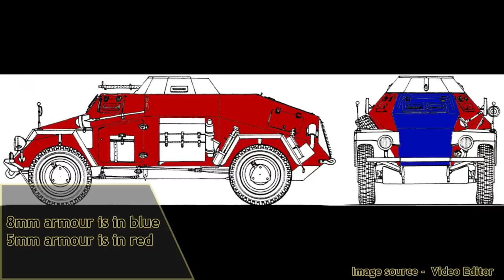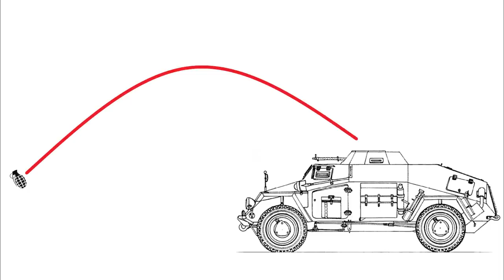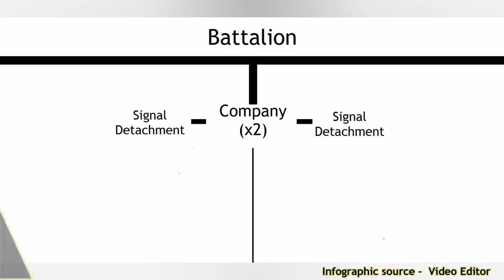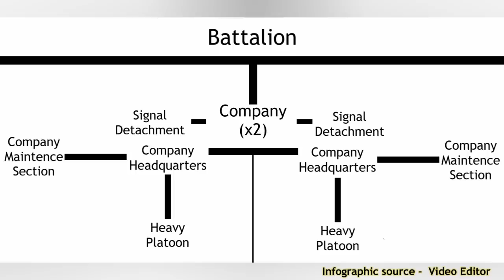Eyes and Ears of the Wehrmacht | Sd.Kfz.221 Leichter Panzerspähwagen (M.G.)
The German Kfz.13, although an initial success as the first serially produced armored car, lacked armor and any fighting capabilities and was never intended for combat use. This led to the need for a new armored car that would be built on a new standard chassis common to all kinds of other German armored vehicles. The Sd.Kfz.221 was first developed in 1934 and was a completely new design with many modern features at that time. It was meant for frontline service, acting as a reconnaissance vehicle together with radio-equipped vehicles. However, with thin armor and armed with only a machine gun, it could do very little in combat, even in 1939. Therefore, the production of the Sd.Kfz.221 was stopped and emphasis was laid on newer armored cars. In the end, it was still in service around 1943 due to a low supply of reconnaissance vehicles, with many regular 221s converted into radio or command vehicles.

Sources:
D. Doyle (2005). German military Vehicles, Krause Publications
H. Scheibert (1993) German Light Reconnaissance Vehicles, Schiffer Publishing
I. Hogg (1975) German Artillery Of World War Two, Purnell Book Services
T.L. Jentz and H.L. Doyle (2005) Panzer Tracts No.13-1 Panzerspahwagen
J. Milson and P. Chamberlain (1974) German Armored Cars of World War Two, Arms and Armor Press
D. Nešić, (2008), Naoružanje Drugog Svetsko Rata-Nemačka, Beograd
T. Anderson (2017) History of Panzerjager Volume 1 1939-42, Osprey Publishing
P. Chamberlain and H. Doyle (1978) Encyclopedia of German Tanks of World War Two – Revised Edition, Arms and Armor Press.
B. Perrett (2008) German Armored Cars and Reconnaissance Half-Tracks 1939-45. Osprey Publishing
B. Perrett (2005) German Armored Cars and Reconnaissance Half-Tracks, Osprey Publishing
P. P. Battistelli (2007) Panzer Divisions The Blitzkrieg Years 1939-40, Osprey Publishing

An article by Marko Pantelic and Johannes Dorn
Script by Stan Lucian
Narrated by Elrebelde
Edited by Mace.exe
Sound edited by Gabe